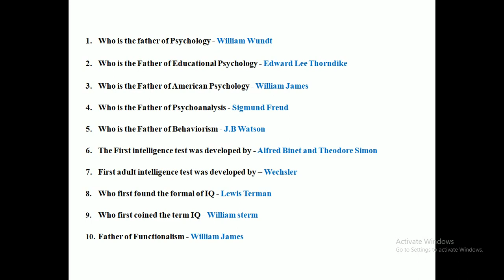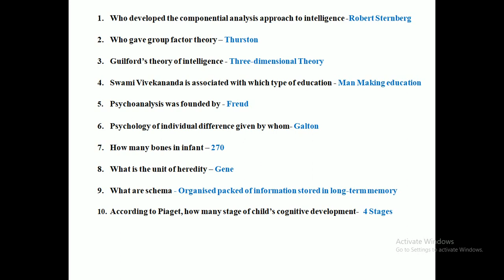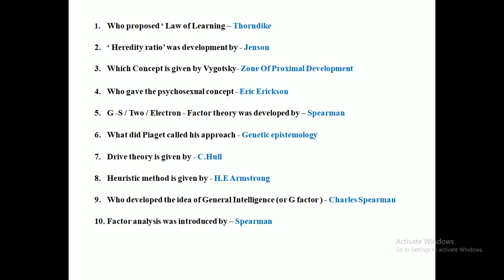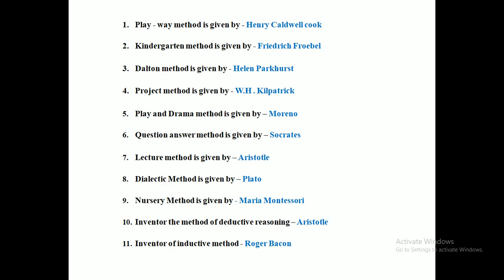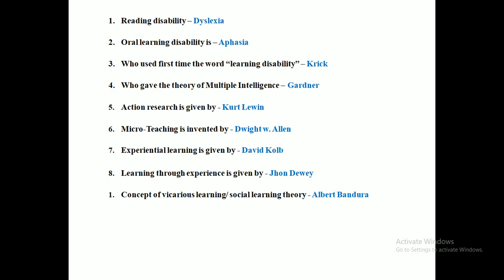Most Important Questions of Educational Psychology for NTA NET/SET/TET/CTET